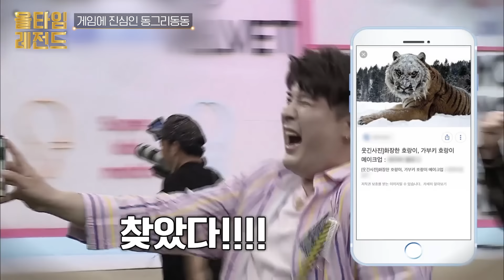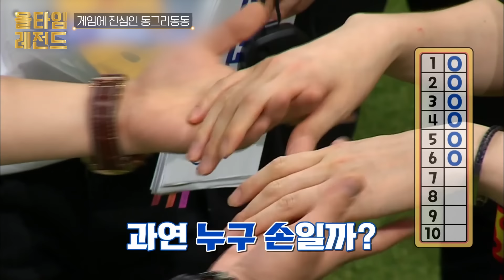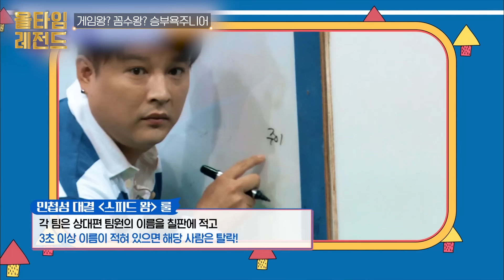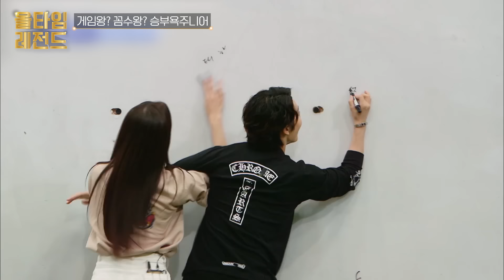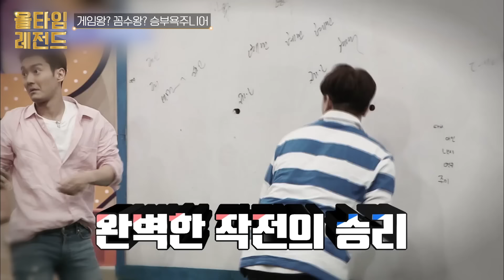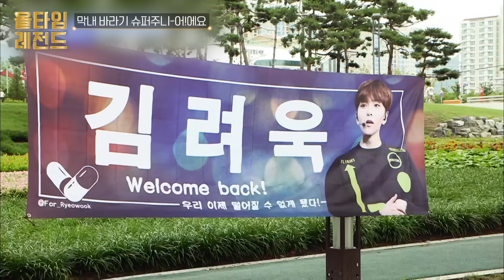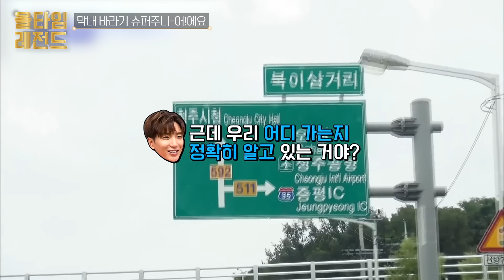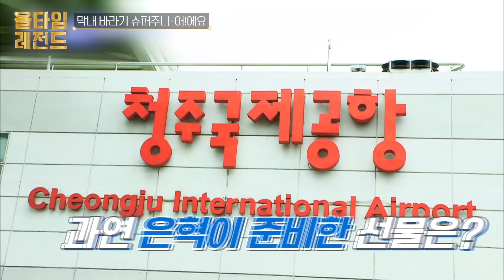안 웃기면 혼나는 것도 아닌데 웃기기 바쁜 슈주🤣 10대팬 쓸어모으는 평균나이 36.6세들의 유치뽀짝 예능모먼트 모음💙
바쁘다 바빠 현대사회💦
한번에 모아보는 올타임레전드​